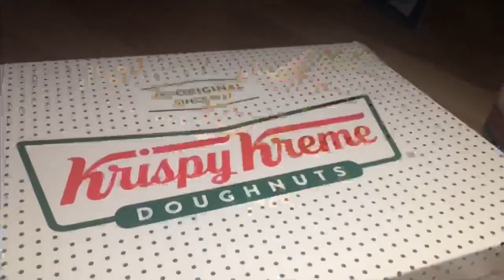KRISPY KREME + CREATOR OF THE YEAR FINALIST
In today’s video I experience Krispy Kreme for the first time and talk about being a finalist for the Creator of the Year Award 2018 with RTÉ and Mediacon. Like WHAT?! I’m so excited and grateful for this whole experience. Keep your fingers crossed for me 🤞🏻💛